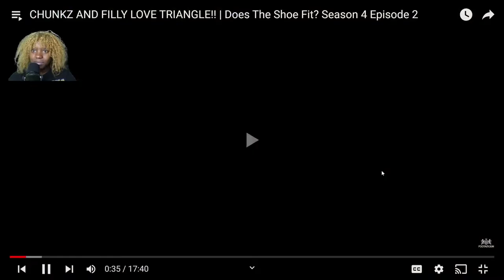The Scandalous Love Triangle You Can't Miss on Does The Shoe Fit?